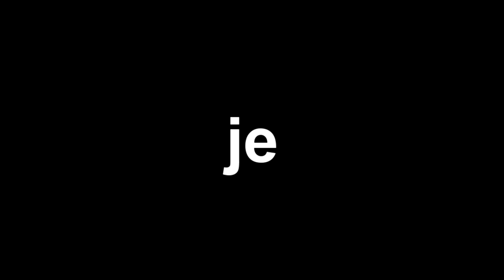[Waaw Land 4] Ep.08 - Bonjour Nicolas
Tu veux des chewing-gum ?